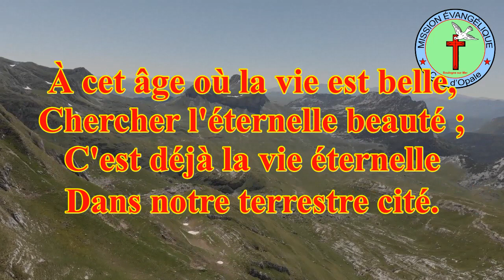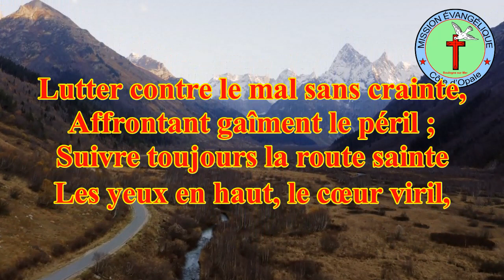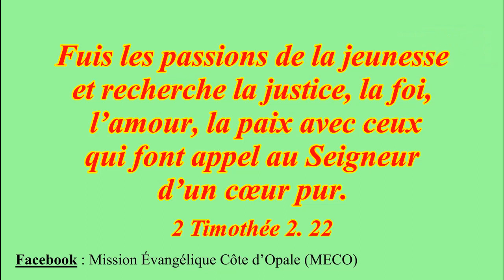Choisir Jésus dès la jeunesse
« Fuis les passions de la jeunesse et recherche la justice, la foi, l’amour, la paix avec ceux qui font appel au Seigneur d’un cœur pur. »
2 Timothée 2. 22

« Que personne ne méprise ta jeunesse, mais sois un modèle pour les croyants par tes paroles, ta conduite, ton amour, ton esprit,| ta foi, ta pureté. »
1 Timothée 4. 12

Mission Évangélique Côte d'Opale.